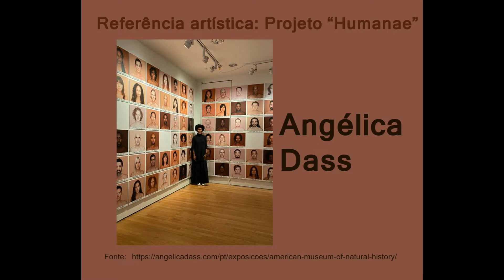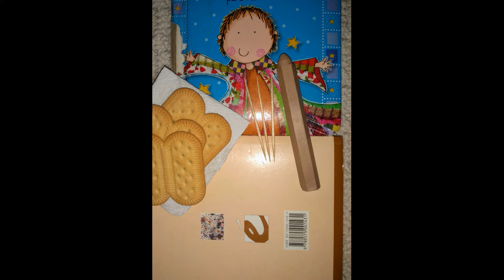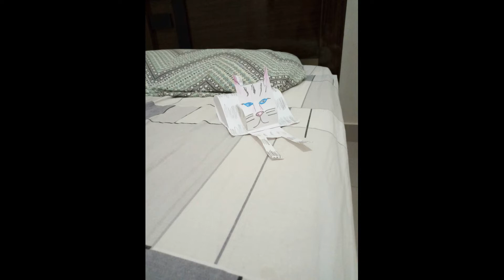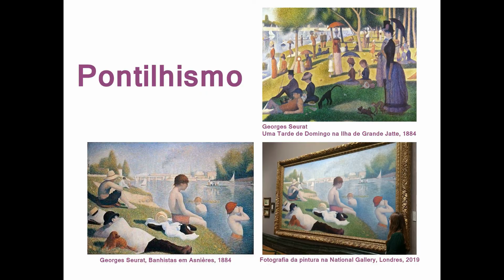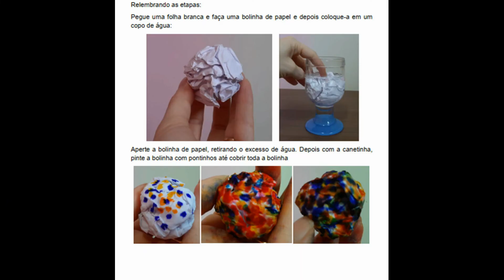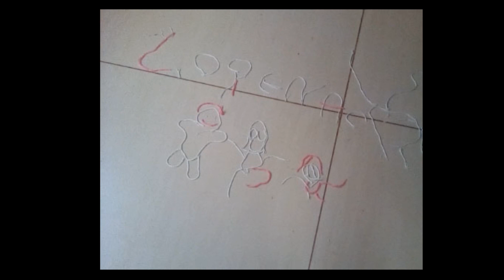Mostrinha de Artes Visuais - 2ºperíodo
Trabalhos de estudantes do 2º período da Educação Infantil realizados nas aulas de Artes Visuais durante o ano delito de 2021
Orientação: Profa. Ma. Mariza Barbosa